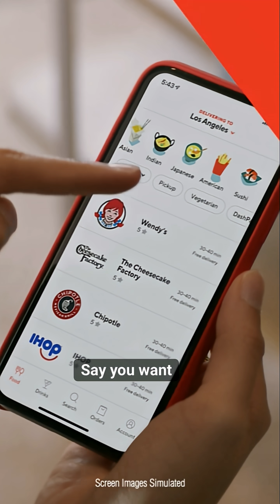Future of Smart Phone by Elon Musk🤯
Discover what the future might hold and how these concepts could reshape the entire tech landscape.